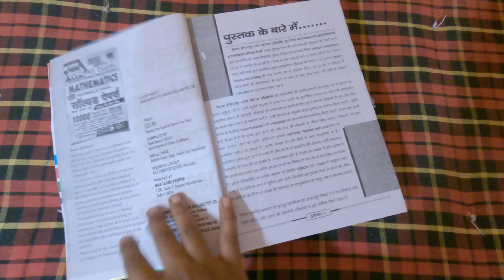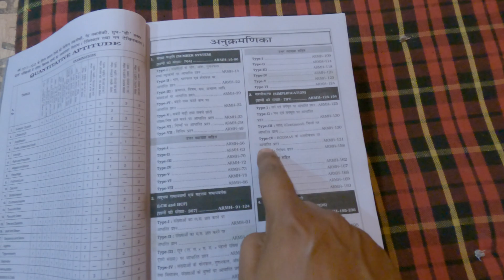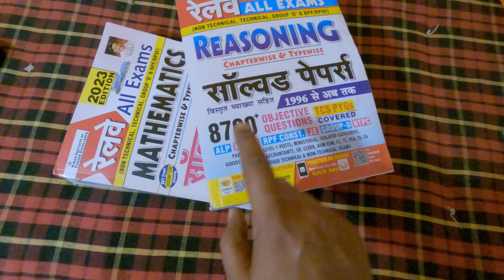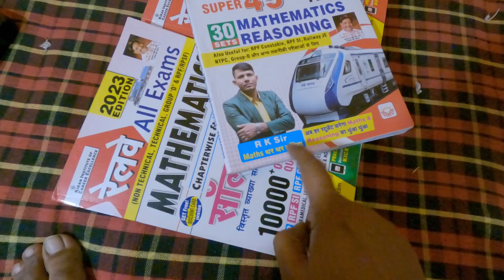मै कैसे पढ़ता था Math Or Reasoning। Pilot Rajiv Vlogs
. Railway All Exam Chapterwise Math 10000 + Hindi Medium

2. Railway All Exam Reasoning Chapterwise 8700 + Hindi Medium

3. Railway All Exam Chapterwise Reasoning 8500 + English Medium

Railway AlP Super 45 Questions Mock Test 30 Sets Mathematics Reasoning Vol-I [Paperback] Kiran